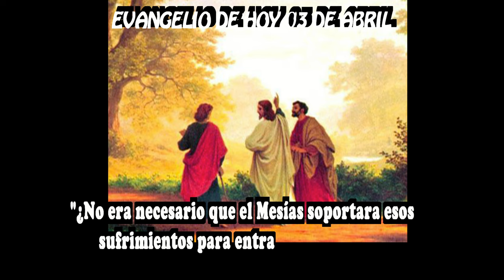EVANGELIO DE HOY 0 3 ABRIL hd